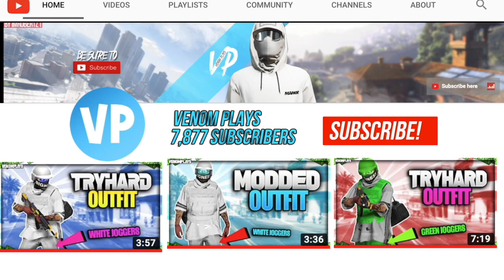GTA 5 Online - Top 3 Best TryHard & RnG Modded Outfits 1.46! (Gta 5 Clothing Glitches 1.46)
Top 3 Best TryHard & RnG Modded Outfits 1.46

💎GTA 5 - Top 3 Best TryHard & RnG Modded Outfits Using Clothing Glitches 1.46💎

GTA 5 Online also known as Grand Theft Auto 5 Online this video I will show Top 3 modded outfits, be sure to drop a like and subscribe for more videos! Action-Adventure Games - Topic

Intro Maker